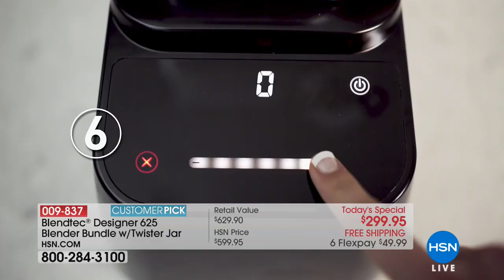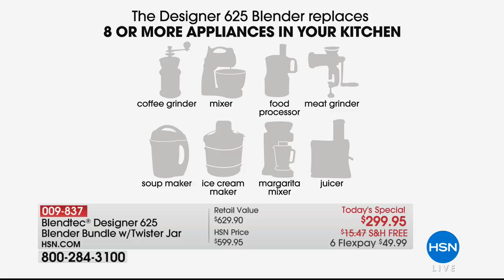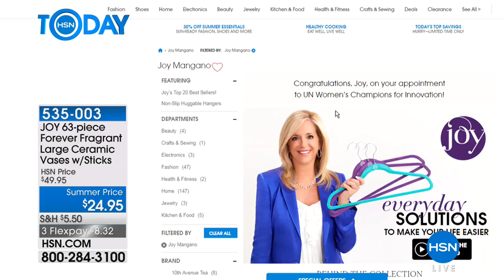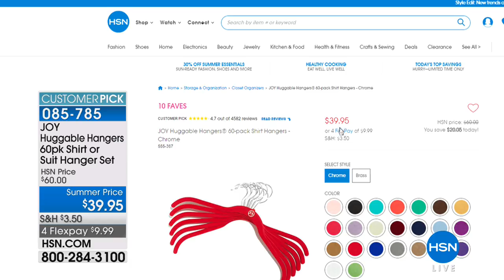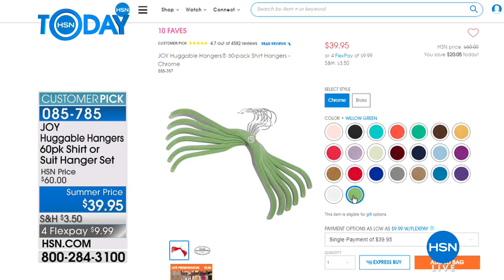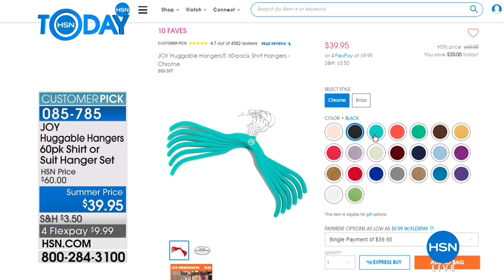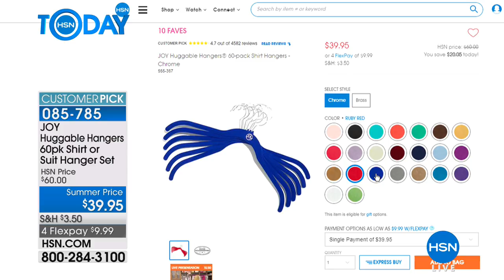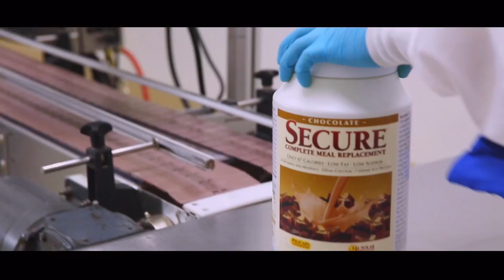HSN | HSN Today: Joyful Discoveries by Joy Mangano 06.14.2018 - 07 AM